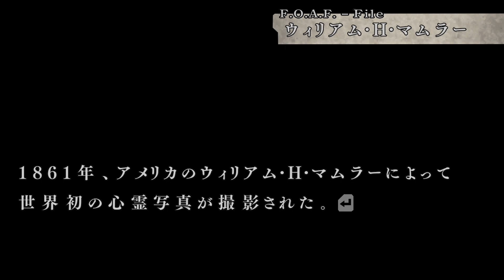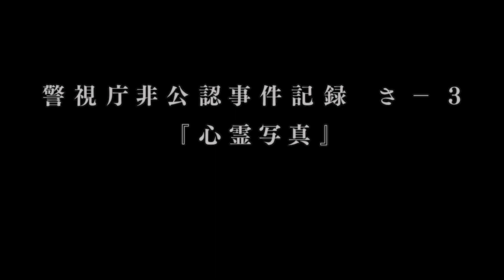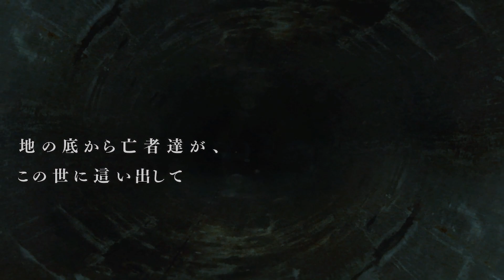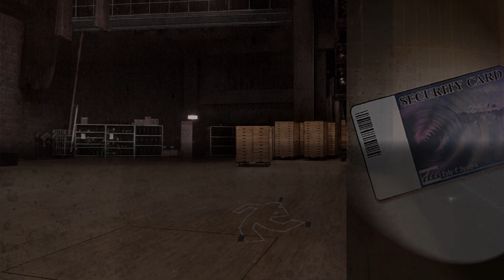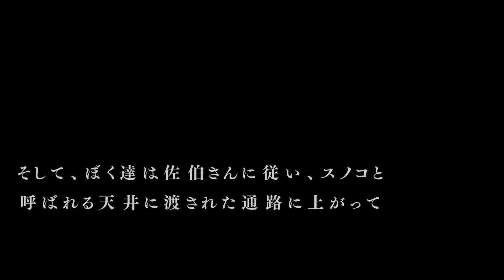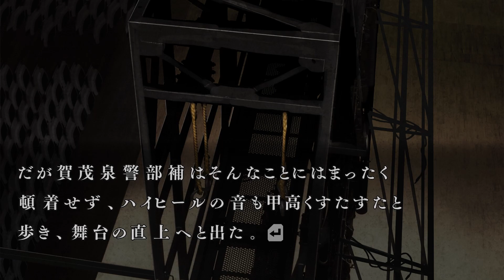【都市伝説】心霊写真 第一話【流行り神2 part41】